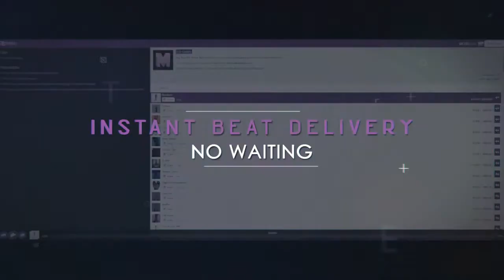NEW BEAT SALE! BUY ONE GET THREE FREE!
Buy One Get 3 Free Sale! Add 4 or more of same lease type to your cart for instant discounts. LIMITED TIME ONLY!